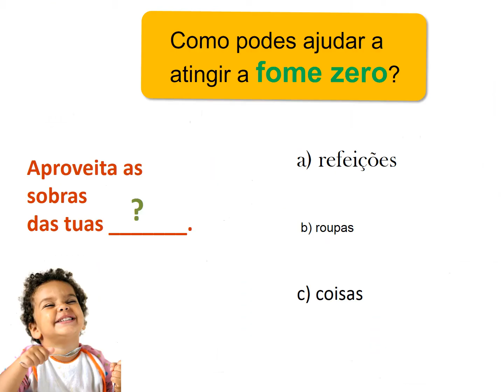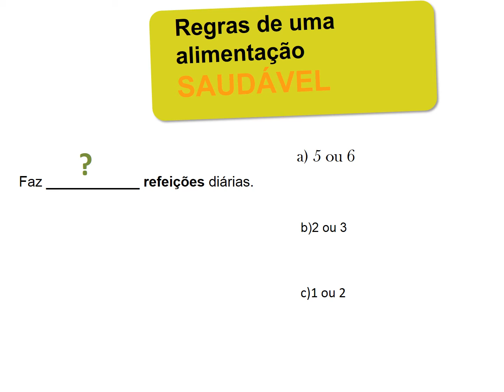Jogo Alimentação Saudável e Sustentável - "Escolhe a palavra certa!"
Jogo Alimentação Saudável e Sustentável. Agrupamento de Escolas N.º 1 de Beja. Biblioteca Escolar de Santiago Maior em  articulação com o Grupo de Ciências Naturais da Escola Básica de Santiago Maior.